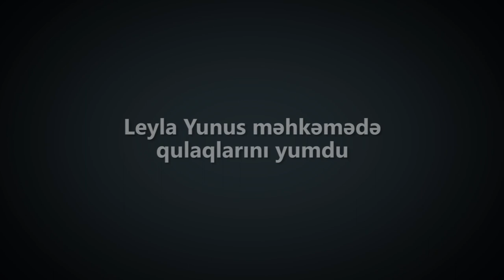Leyla Yunus məhkəmədə qulaqlarını yumdu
Dekabrın 7-də Bakı Apellyasiya Məhkəməsində Sülh və Demokratiya İnstitutunun rəhbəri Leyla Yunusun şikayətinə baxılıb. Səhhətində yaranmış problemlə əlaqədar onun barəsində seçilmiş həbs qətimkan tədbirinin dəyişdirilməsi gözlənilirdi. Amma bu baş vermədi.

Prosesdə Leyla Yunusun vəkilləri son çıxışlarını ediblər. Yunusovlara bəraət hökmü çıxarılmasını istəyiblər. Prokurun çıxışı zamanı Leyla Yunus etiraz olaraq əlləri ilə qulaqlarını  tutub. Hakim təqsirləndirilən şəxslərin son çıxışı üçün məhkəməni 10 dekabra təxirə salıb. Vəkillər bildirib ki, son çıxış üçün məhkəmədən vaxt istəməyiblər.